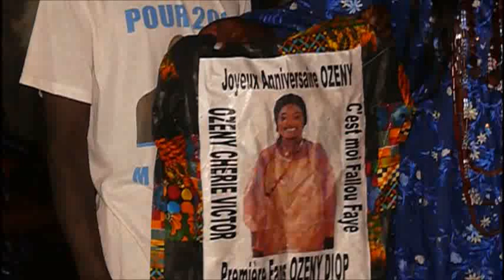Full show of Eugénie Ndione's anniversary (17 June 2023)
Full show of Eugénie Ndione's anniversary (17 June 2023) at Senegal.

Senior Reporter for the SRC and Seereer: Macaire Ndiaye (DJ Mac)